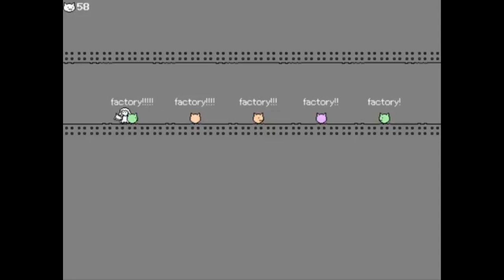Raocow's Cat Planet (Adobe Enhanced)